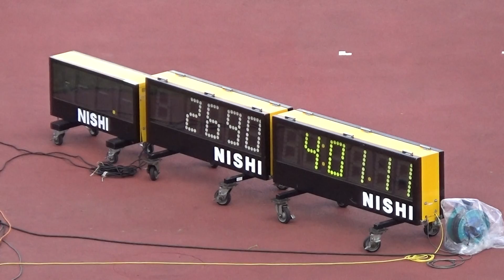H29千葉県総体陸上大会 共通男子1500ｍ 野島健太選手のタイムアナウンス